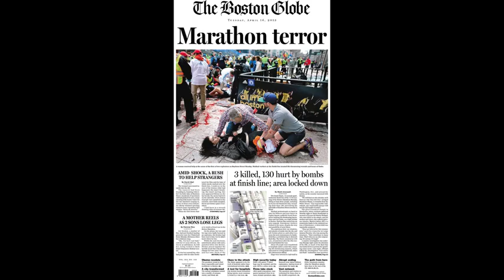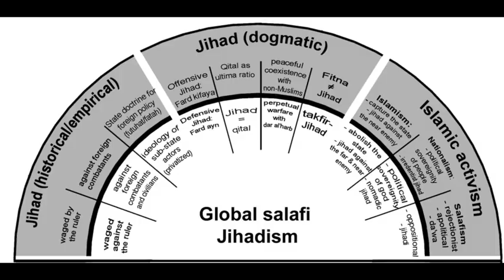Ternyata Ini Pandangan Pak KAPOLRI Terkait Agama, Politik dan Islam